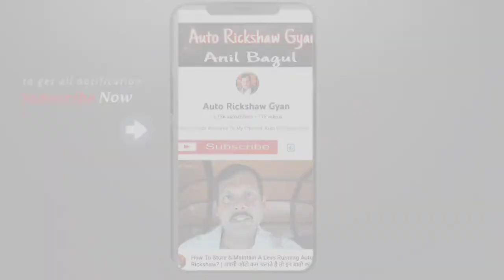Bajaj 4stock auto rickshaw Silencer | Bajaj RE 4Stroke Silencer | auto rickshaw pickup problem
Bajaj Auto Rickshaw 4Stroke Silencer | Three Wheeler Silencer
Bajaj auto rickshaw in rain starting problem | ignition coil problem Bajaj Auto Rickshaw
 2stroke / 4Stroke

Air Filter Engine ki Life कैसे बाढता है

How to Clean Air Filter 4stroke |
Bajaj Auto Rickshaw 4stroke & 2stroke Chenge Air Filter
Hindi Main

How to Clean Air Filter Bajaj Auto Rickshaw